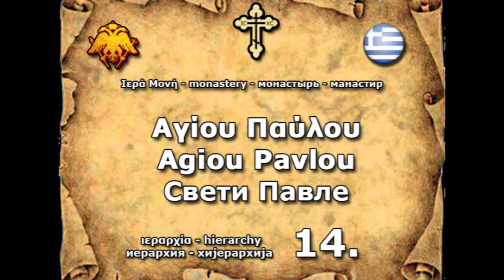14 - Монастырь Святого Павла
Монастырь Святого Павла расположен в юго-восточной части Святой Горы, в ущелье между двумя ручьями, недалеко от моря. Его основал в Х веке сын византийского императора Михаила I Рангаве (Куропалата), святой Павел.